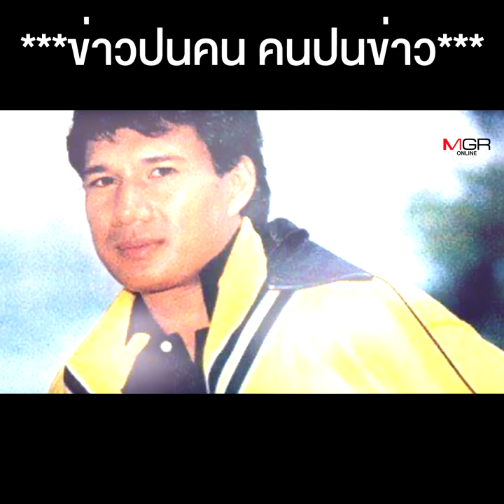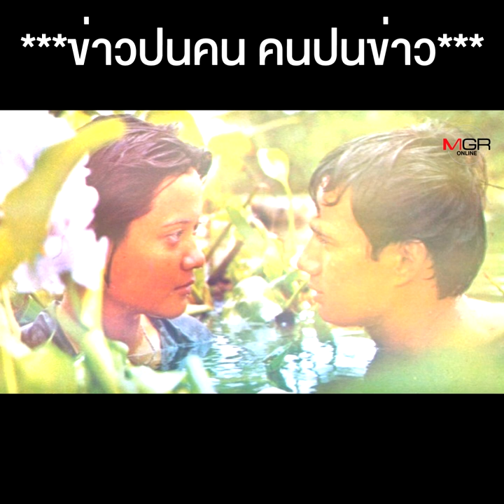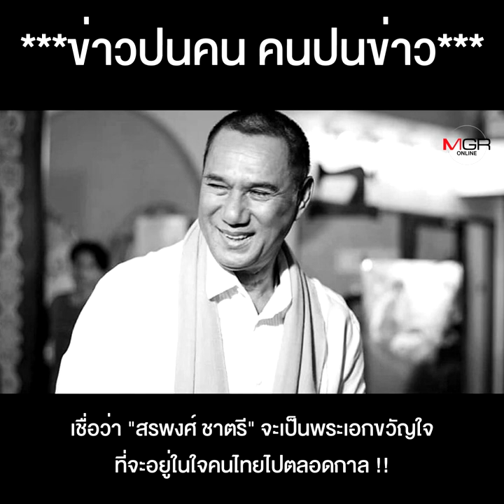จากดินสู่ดาวค้างฟ้า พระเอกขวัญใจคนไทยตลอดกาล “สรพงศ์ ชาตรี”